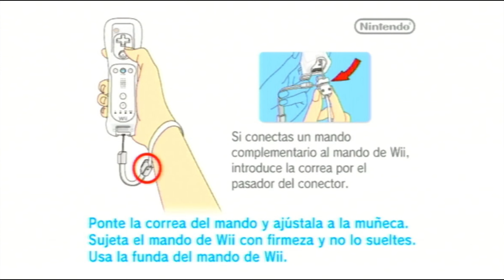Mario Power Tennis - Nintendo Wii (4k 60fps)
Mario Power Tennis, conocido en Japón como Mario Tennis GC es un videojuego de deportes desarrollado por Camelot Software Planning y lanzado por Nintendo para la videoconsola Nintendo GameCube, en 2004. El videojuego es la secuela del título de Nintendo 64 Mario Tennis, siendo además el cuarto videojuego de la serie Mario Tennis. Power Tennis se lanzó en Japón el 28 de octubre de 2004, en Norteamérica el 8 de noviembre del mismo año y en Australia el 25 de febrero de 2005. El videojuego fue lanzado nuevamente para Wii en 2009 como parte de la colección New Play Control.